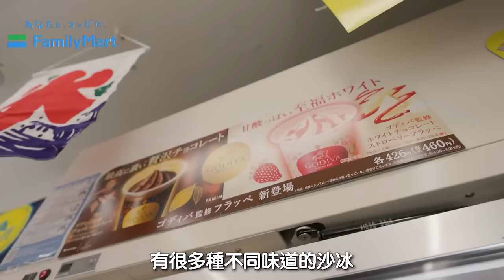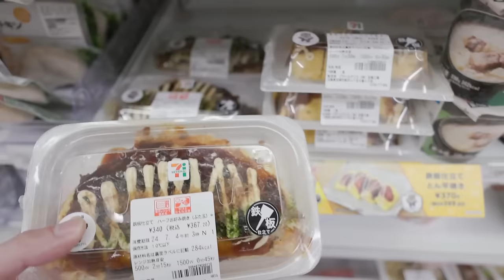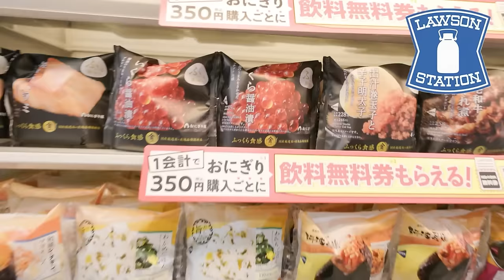【食到面癱】日本三大店利店特色食物一晚內掃光！自製超抵X自助餐！